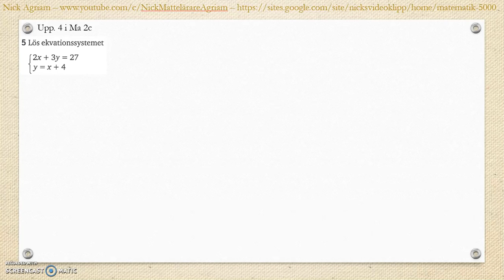Matematik 5000 Ma 2b Kapitel 2 Algebra och ickelinjära funktioner Blandade övningar 1-2 - 5